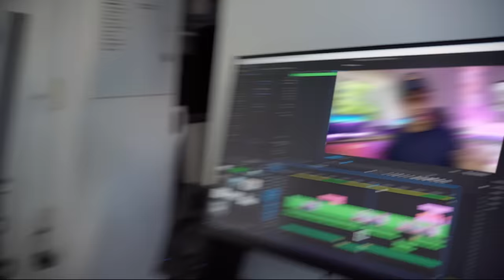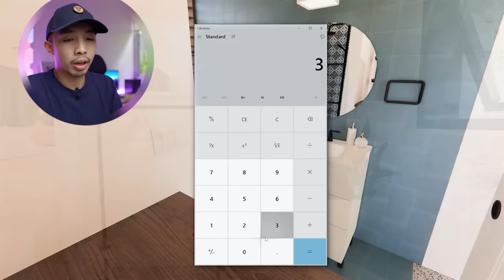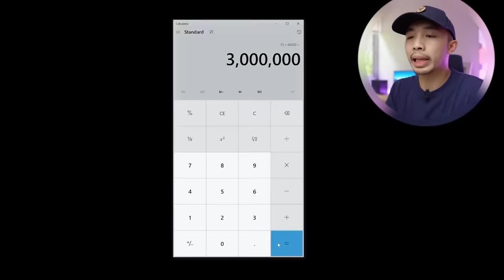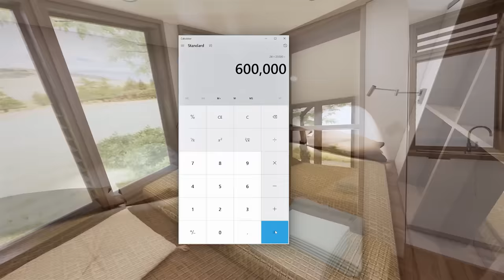MAGKANO MAGPAGAWA NG BAHAY NGAYON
Balak mo magpagawa ng bahay ngayong 2022? Alamin magkano ang aabutin depende sa gusto nyong design at finish ng bahay.

At dahil madaming nagtatanong, eto pala Camera gear ko:
Cameras: